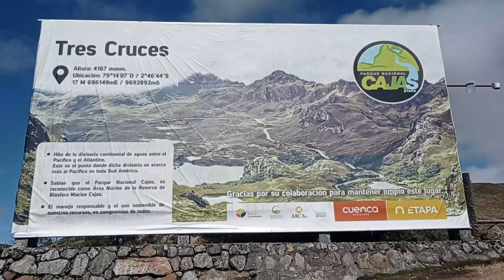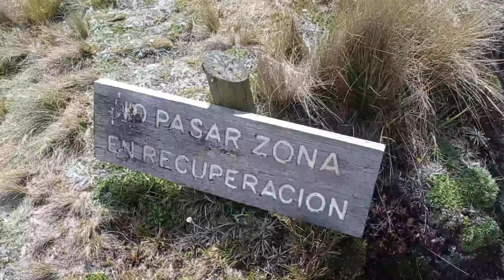PARQUE NACIONAL-CAJAS🏔️🏞️SECTOR✝️✝️✝️ ECUADOR 🇪🇨🇪🇨🇪🇨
Por mas de dos años pasaba por este mirador y nunca podía subir por varios factores (tiempo y neblina).
Pero hoy fue mi día y se los comparto con todos ustedes.
También puedes visitar todo el Parque nacional Cajas y no te alcanzara un día para visitarlo.
Dios los bendiga y visiten mi lindo Ecuador.